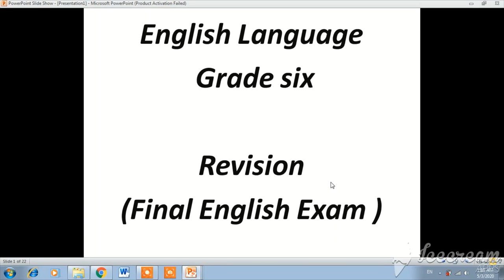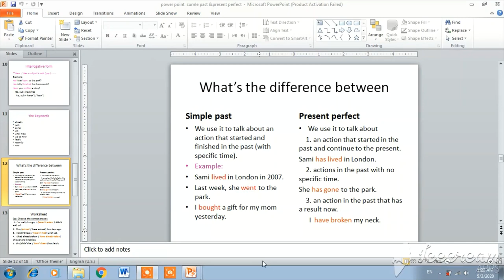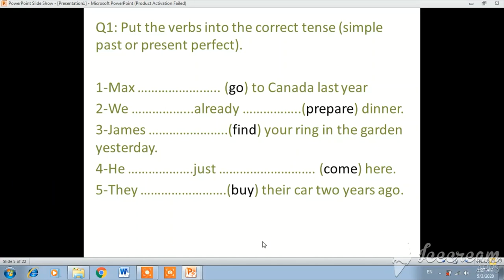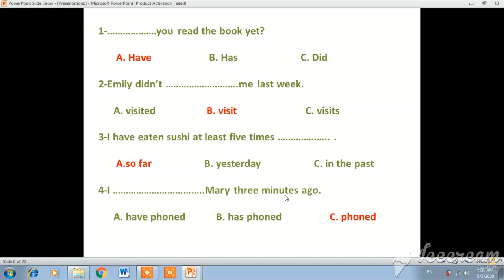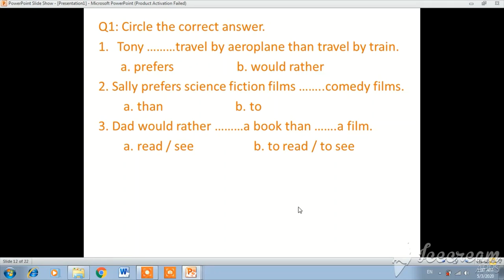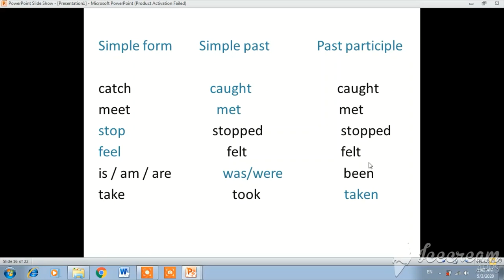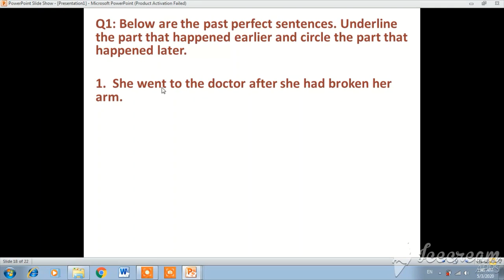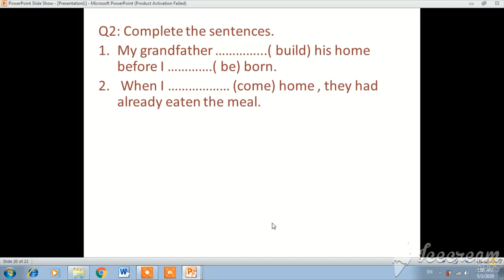Monday4/5, 4. class, 6th grade, English, Revision for Exam